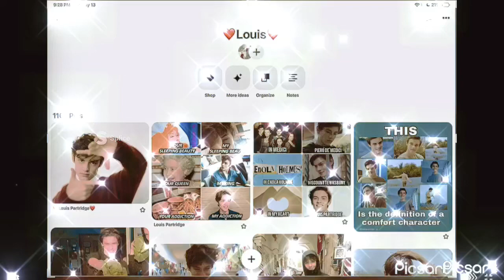Louis Partridge- Untouchable Edit